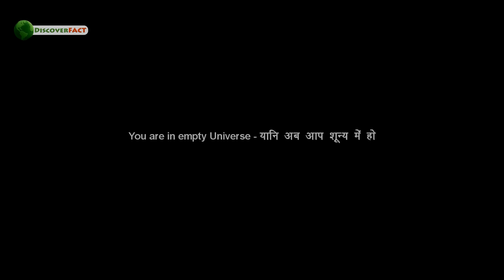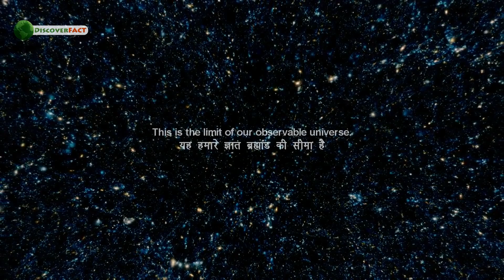[RESOLVED] आखिर कितना बड़ा है हमारा ब्रह्माण्ड, How Big is The Universe?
How big is the universe? Is there any edge to the universe or is universe size infinite? What is beyond the universe? We have answered all these curious questions in this video. So let's begin to journey of the universe

आप मानें या न मानें लेकिन हमारा पूरा ब्रह्माण्ड सिर्फ हमारी उंगली की नोक पर है। लेकिन हमारा ब्रह्माण्ड कितना बड़ा है? क्या ब्रह्माण्ड का कोई अंत है या फिर ये अनंत है? आखिर ब्रह्माण्ड के परे क्या है? इन सब जिज्ञासु सवालों के जवाब हमने इस वीडियो में दिए है. तो चलिए शुरू करते है अंतरिक्ष का सफर

पृथ्वी और ब्रह्मांड से जुड़ी कुछ और रोचक वीडियो |  Some more interesting videos related to Earth and Universe

A true incident of time travel, Time Travel Video in Hindi, काल यात्रा की एक सच्ची घटना

Will Apophis Hit Earth in 2029? When Earth will end in Hindi, क्या धरती का अंत होने वाला है.